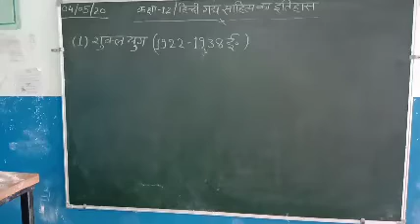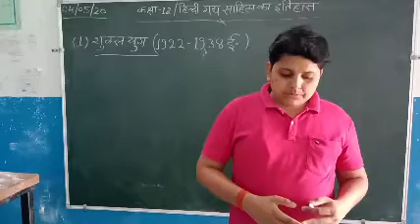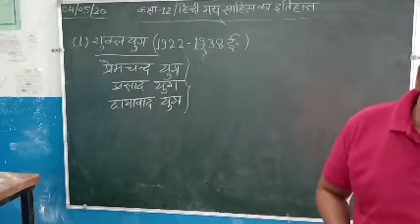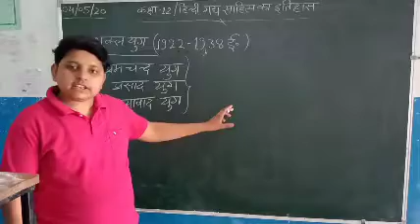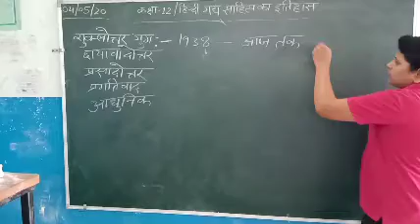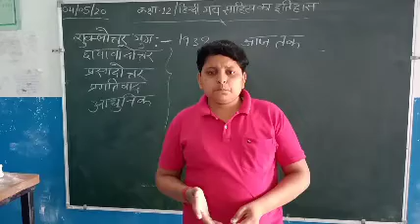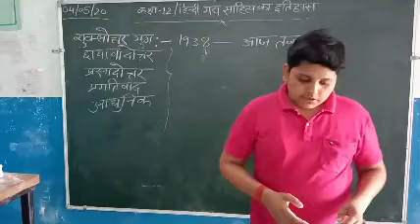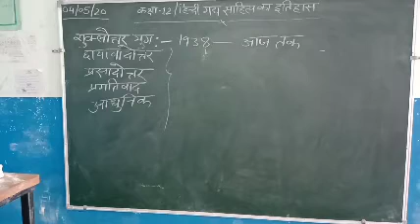कक्षा-द्वादश/हिन्दी गद्य साहित्य का इतिहास/सप्तम्-भाग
पाठ्यक्रम में निर्धारित "गद्य साहित्य के इतिहास" में प्रमुख तत्वों का विश्लेषण.